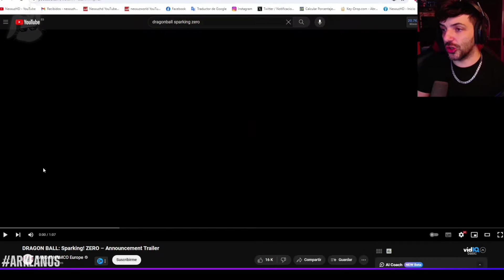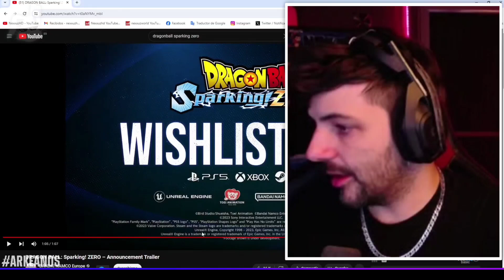NEXXUZ REACCIONA al TRAILER de DRAGON BALL Z BUDOKAI TENKAICHI 4 😱